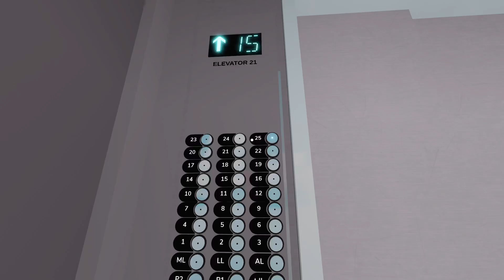Otis traction elevator (service elevator) at the Marriott Marquis Atlanta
Originally Otis series 1 and then modernized. These elevators are very tall. They don’t go up to floor 47. They have 6 in total but 3 of them are being modded.

TECH SPECS

Brand: Otis
Modernized: Otis
Motor: Traction
Doors: 2 speed door
Floor serves: P2-P1, ML-25
Fixtures: M2
Chime: electronic
Number of elevators: 3
Year installed/modernize: 1985/2015